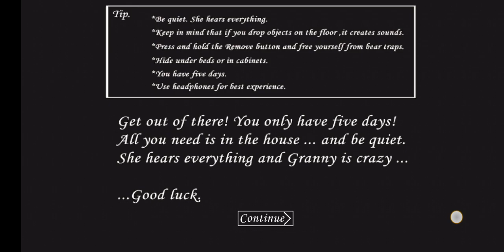"granny " Be like way she tease me😂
Granny is a spooky game where you find yourself
trapped in a haunted house and must escape from the ghostly Granny. You have to solve puzzles and sneak around to try to get out of the house. Each day brings new challenges, requiring you to strategize your escape. The game tests your bravery, providing a suspenseful and thrilling experience with its realistic environment and sound effects.